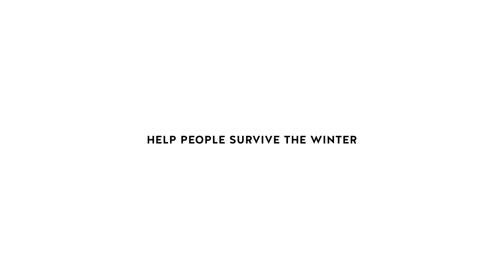Ukraine Response Update: Preparing for Winter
Watch ShelterBox Programme Manager for Ukraine, Rachel Harvey, provide an update on our latest project in Ukraine.